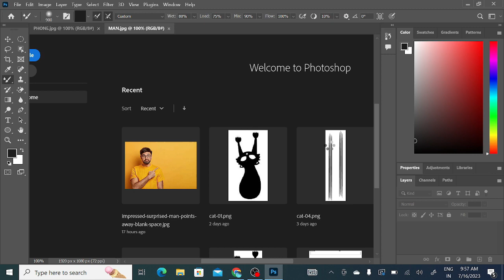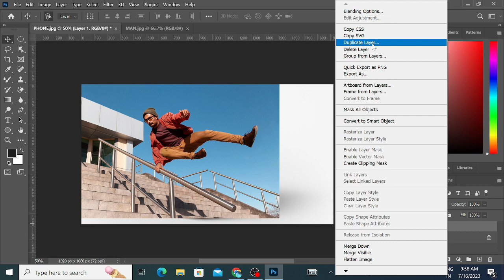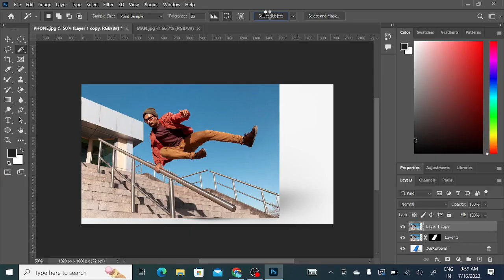3D POP OUT Effect in Photoshop | Poster Design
In this tutorial,  i will show you how to create this 3D Pop Out effect in adobe Photoshop. |3D POP OUT Effect in Photoshop | Poster Design  |